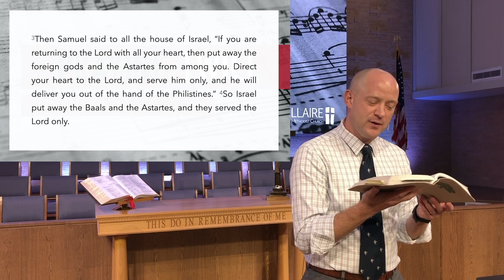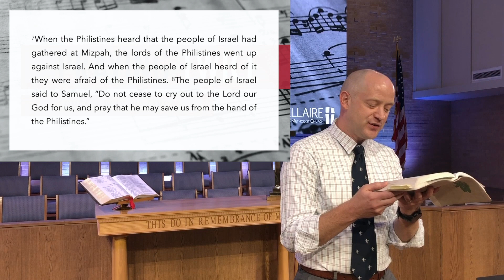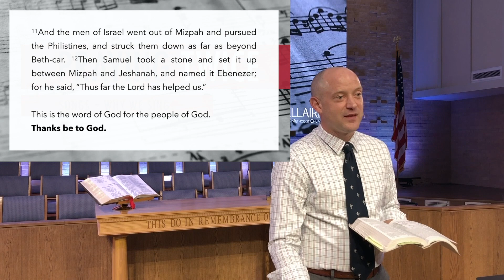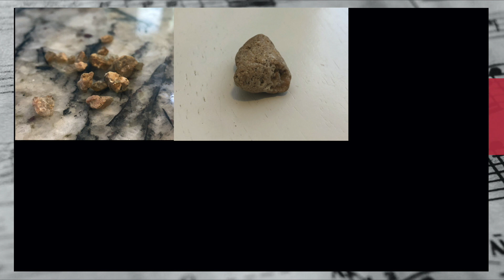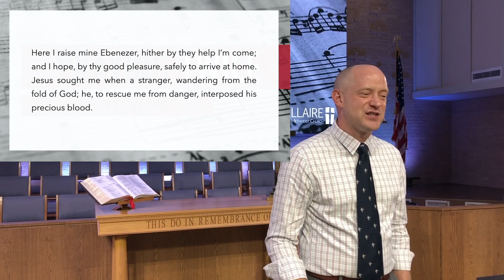Sunday, October 11th - Traditional Worship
This video is about Sunday, October 11th - Traditional Worship